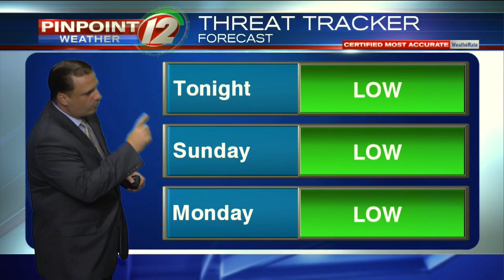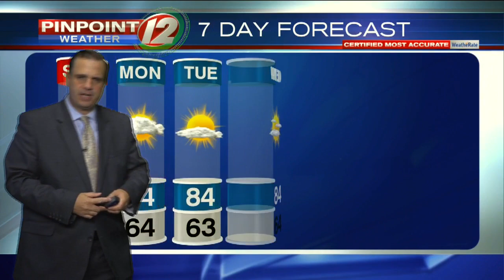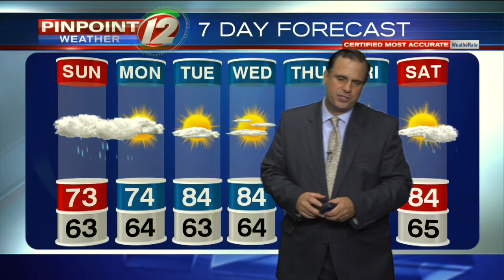Pinpoint Weather 12 Forecast